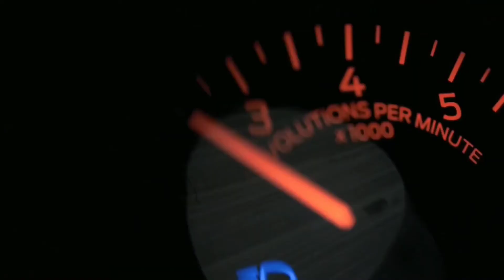Bitvoin - No Losses (Music Video) (HD)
Official video for “No Losses” by Bitvoin

No Losses · Bitvoin

No Losses